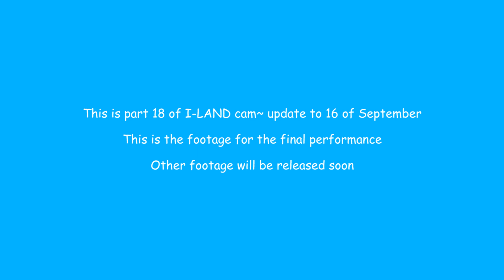ILAND CAM PART 18 - TOP 9 FULL DANCE PRACTICE (NEW SONG) | i-land cam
Hi guys, This is ILAND cam part 18. We get to see the interaction + full dance practice for the final episode. There are more parts of this cam, which will be released in sepretare video due to the lenght of footages.

If you want to check out the latest Kpop & K-Drama related Goods, you can visit the link below 🥰